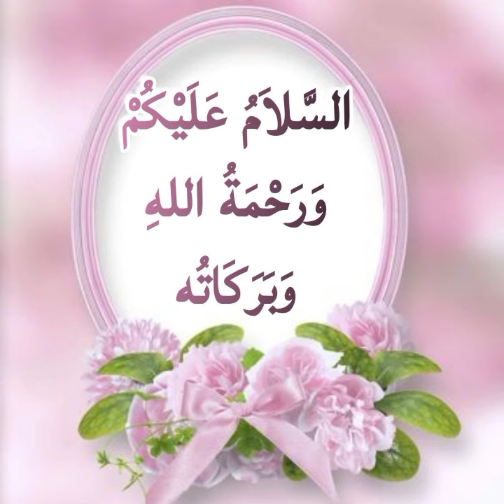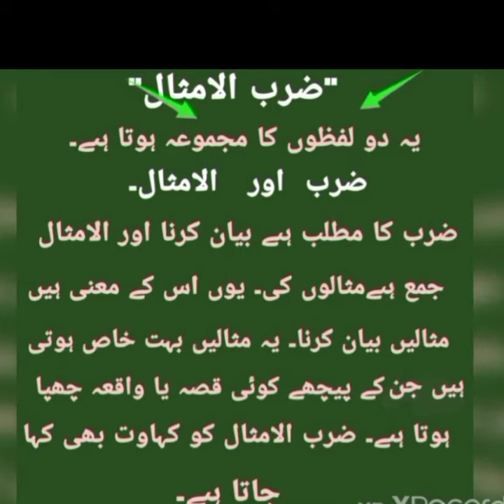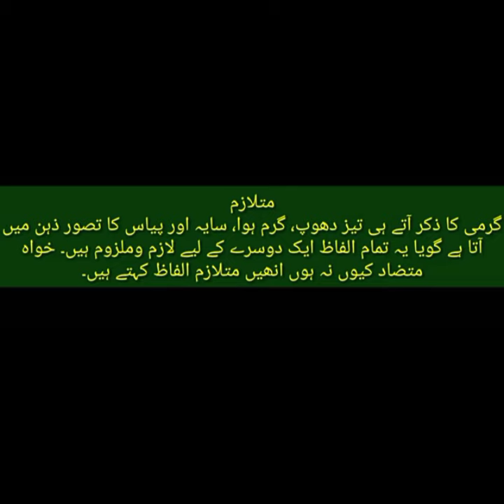Class 6th Urdu | Topic ملکہ کوہسارکی سیرکا تعارف | Future Vision School System